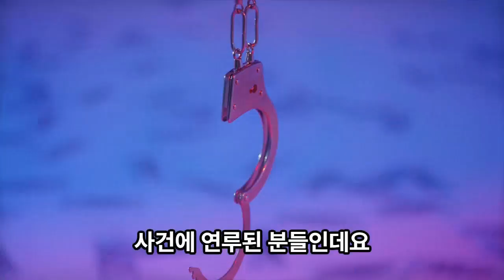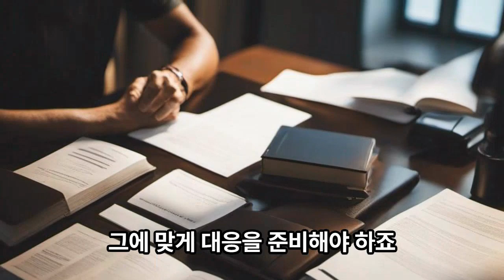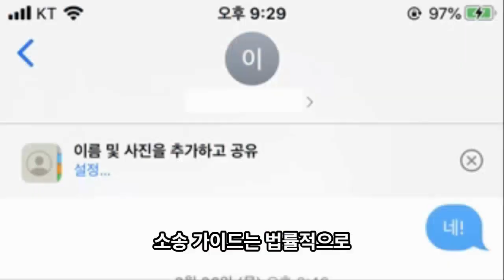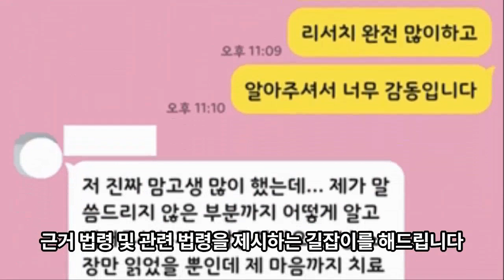보이스피싱 현금전달책 혐의 벗어나는 방법?